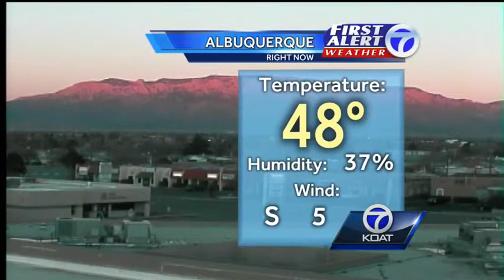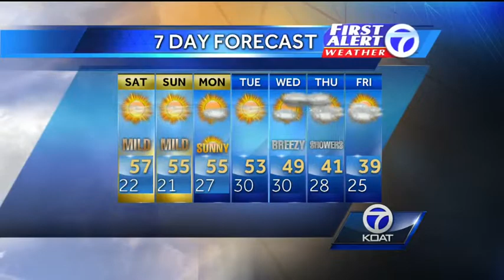Pleasant weekend ahead for NM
Above average temperatures graced the Albuquerque metropolitan area Friday.